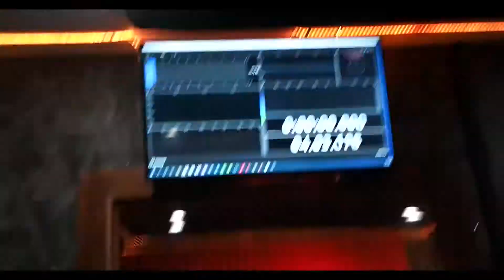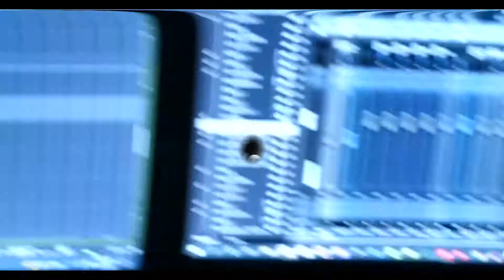2.1 Law Studio VLOG w/ Rob Da Dog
Studio Session in Euphoria Studios in Savannah.